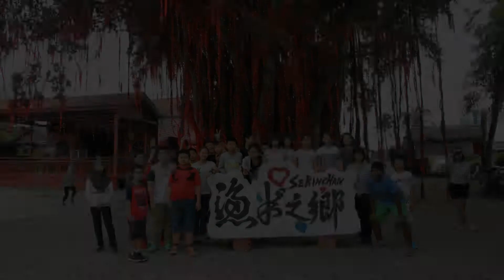刚好遇见你，崇德 2017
丢回，回顾2017 毕业生那一年的回忆录
感谢你们曾在我生命出现过！
这给你们留念吧！
五年后你们看回一定会怀念！
Credit
Directed Produced by Wayne L.
Song:
刚好遇见你 【李玉剛】
Artist :
蔡佩軒 Ariel Tsai